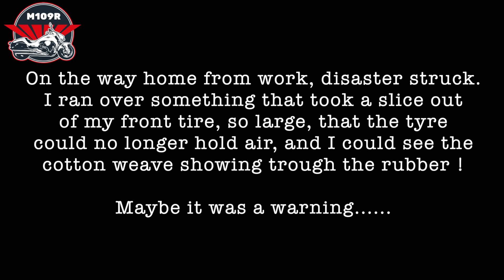M109r - Groundhog warning?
Was it a warning ?

M109r logo merch available.
Designed by  @webstudio2amigos
This is drawn from my actual bike, but would be great for any M109r owner.
Check it out out on these sites -

New shoplify webshop being developed, but not fully active. dont order yet !
Contains more products, especially for summer ! Check it out here - .